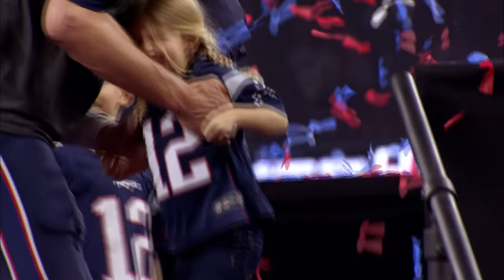Super Bowl Kids: All Grown Up | NFL Films Presents